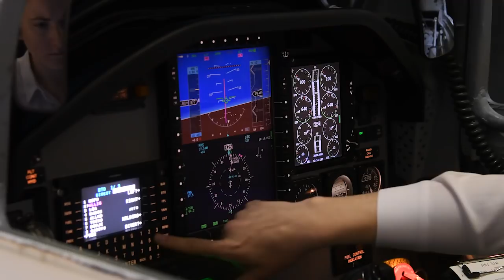Checking In with the 2017 NASA Astronaut Class, Part 1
Have you wondered what NASA’s new class of astronaut candidates has been up to since they arrived for training in August? The answer is, a lot! Get an inside look here, and then to find out more about the candidates and how you can follow them on social media.

FOLLOW THE ASTRONAUTS!